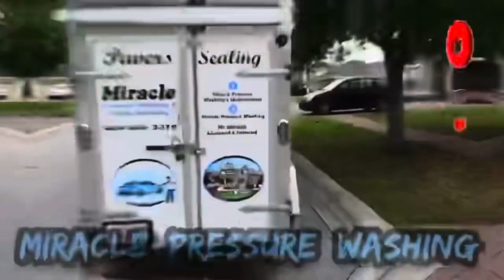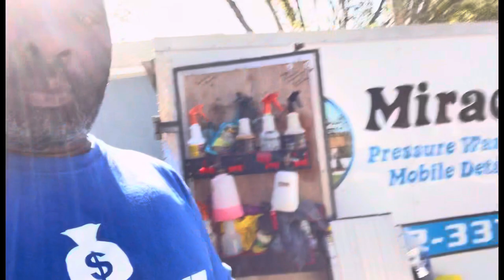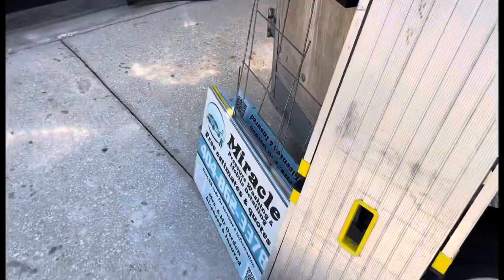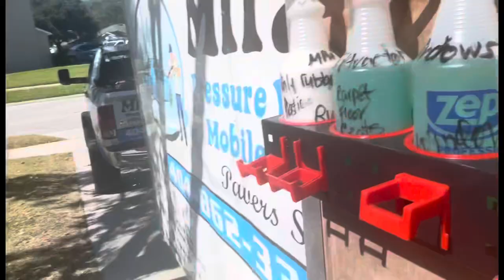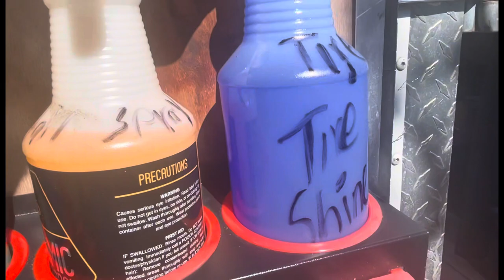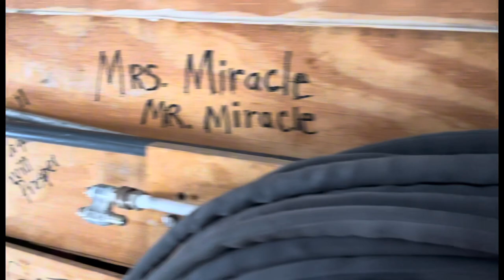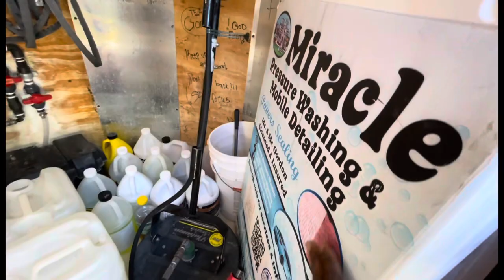TRAILER CLEANING & MY SET UP